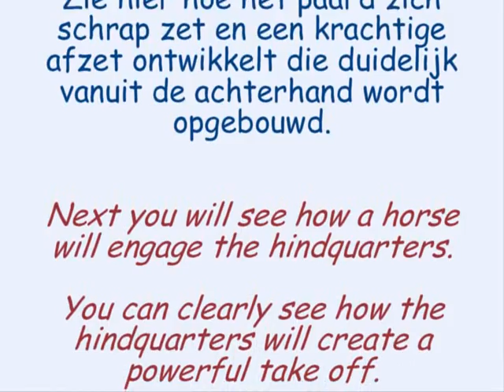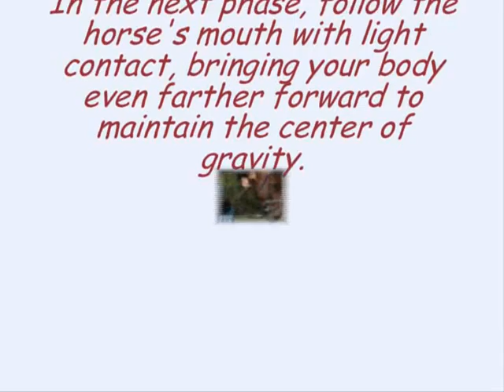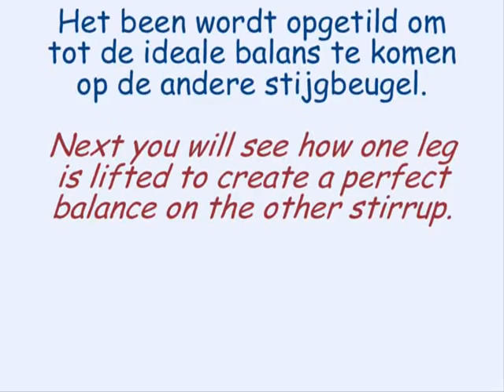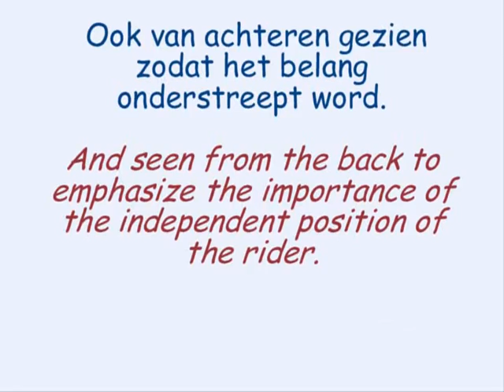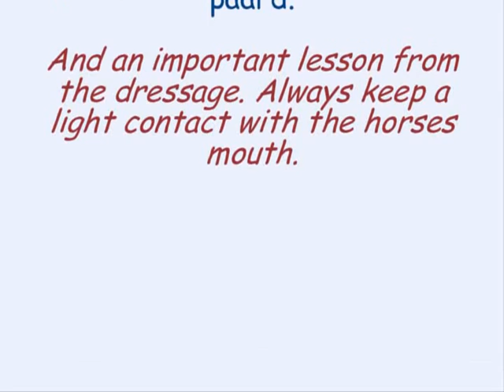Online horse jumping clinic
A funny online horse jumping clinic. Watch this and you'll never get in troubles again when jumping fences. Pictures are from users of the online dutch horse community The largest horse community of the world.
[edit] All people on the pictures has seen this movie and approved. And they all found it very funny. Even the professionals fall off and make mistakes. We learn from them. And we can all laugh about it.

No people were injured badly. Just hurt there ego's

#14 - Most Discussed (All Time) - Pets & Animals - Netherlands
#46 - Most Viewed (All Time) - Pets & Animals - Netherlands
#23 - Top Favorites (All Time) - Pets & Animals - Netherlands
#44 - Top Rated (All Time) - Pets & Animals - Netherlands

The song's name is "Take a parachute and jump" And "Something happens" are singing it.